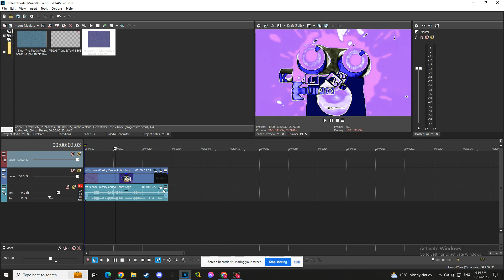[TUTORIAL ONLY/NEW EFFECT] How To Make Hello Walkwadline 1.0 Clearer